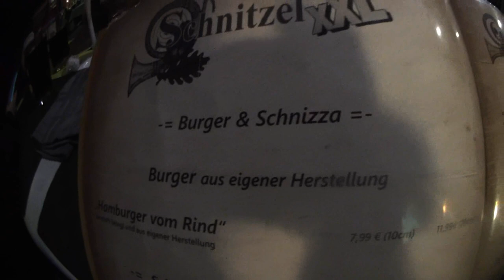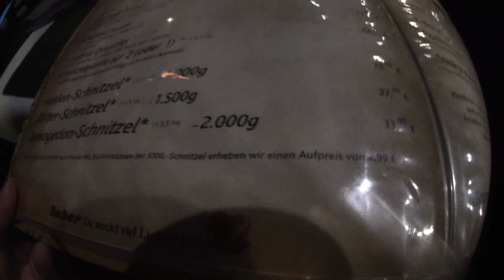Ramses Kitchen | XXL Hamburger Schützenhof Crock